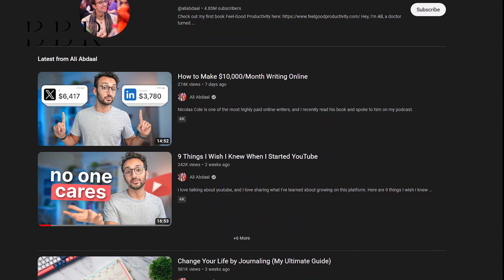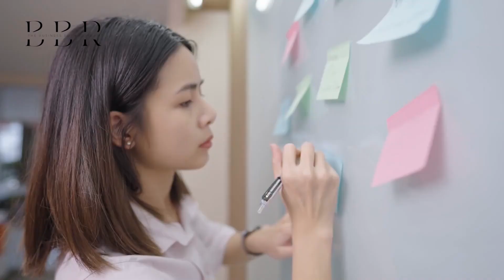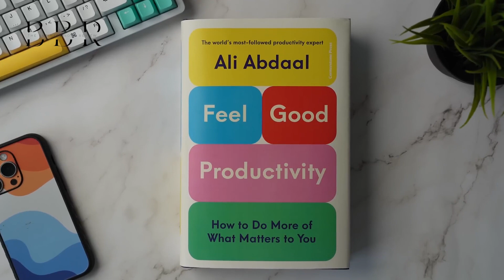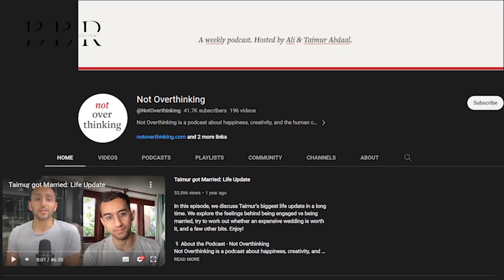NEW Review FEEL GOOD PRODUCTIVITY By ALI ABDAAL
📚 Book Review: "Feel Good Productivity" by Ali Abdaal | Business Book Review Channel

Welcome to our Business Book Review Channel! Today, we're diving into the insightful world of productivity with Ali Abdaal's latest masterpiece, "Feel Good Productivity." In this comprehensive review, we dissect the key concepts, practical strategies, and transformative insights presented in this empowering guide to a happier and more productive life.

🌟 About the Book:
"Feel Good Productivity" by Ali Abdaal is a game-changing book that redefines traditional notions of productivity. Abdaal, known for his expertise in productivity and personal development, explores the intersection between happiness and efficiency. With engaging anecdotes, real-life examples, and evidence-based advice, he provides readers with a holistic approach to achieving their goals while maintaining overall well-being.

🔍 What You'll Learn:
In this review, we uncover Abdaal's unique perspective on productivity. From prioritizing tasks effectively to cultivating a positive mindset, "Feel Good Productivity" offers actionable strategies for professionals, entrepreneurs, and anyone seeking to enhance their productivity without compromising their happiness. Discover the secrets to sustainable motivation, effective time management, and maintaining a healthy work-life balance.

🎓 Why You Should Watch:
Whether you're a business professional striving for success or an individual looking to optimize your personal productivity, this book review is a must-watch. We break down the book's core principles and share valuable takeaways that can be applied to various aspects of your life.

🔑 Key Takeaways:

Insights into the relationship between happiness and productivity.
Practical tips for setting and achieving meaningful goals.
Strategies for overcoming procrastination and staying focused.
Techniques for managing time and energy efficiently.
Ways to create a work environment that promotes well-being and creativity.
📌 Join the Conversation:
Have you read "Feel Good Productivity" by Ali Abdaal? Share your thoughts and experiences in the comments section below. Let's engage in a meaningful conversation about productivity and happiness.

Stay updated with the latest trends and ideas that can elevate your professional and personal life.

Thank you for joining us on this exploration of "Feel Good Productivity" by Ali Abdaal. Together, let's embrace a fulfilling and productive life while feeling good about the journey. Happy reading! 🌟